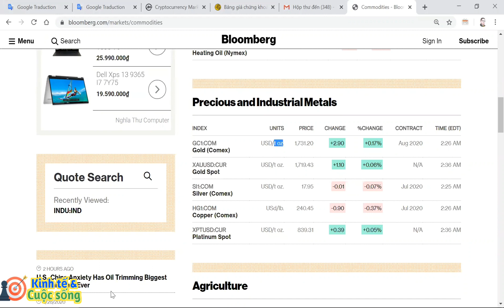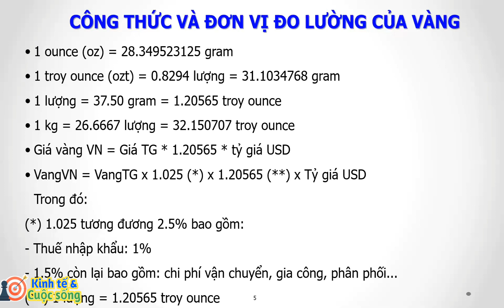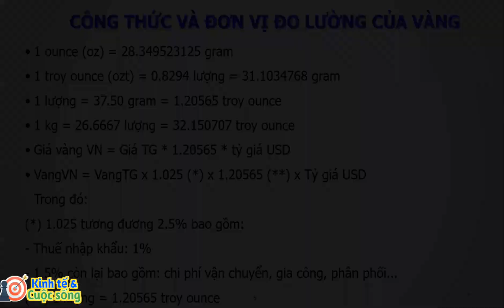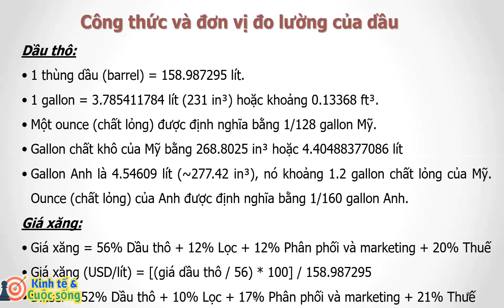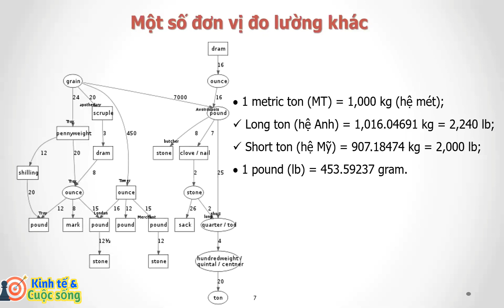VÀNG ƠI TA XIN CHÀO MI - Sự thật về đơn vị của vàng và dầu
❤Rất nhiều người hiểu sai về giá trị, đơn vị đo lường vàng bạc và dầu thô. Clip này sẽ giúp bạn hiểu rõ.